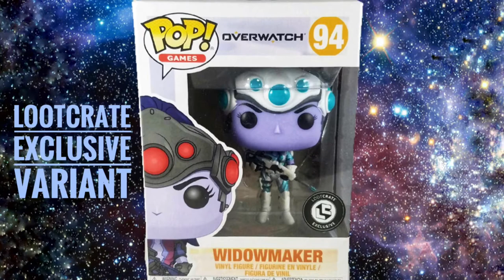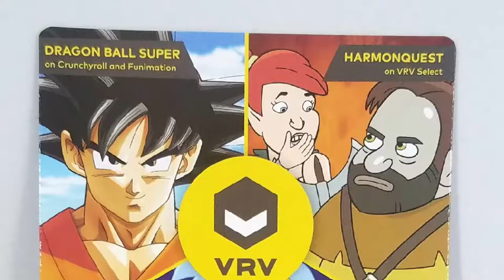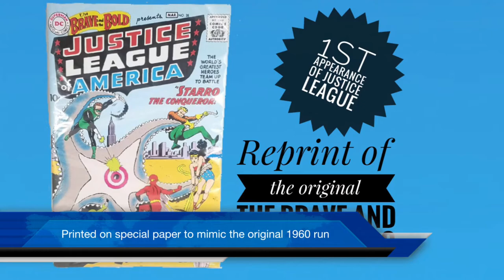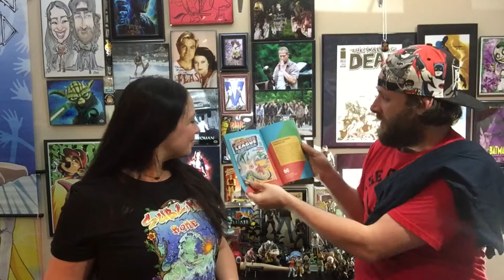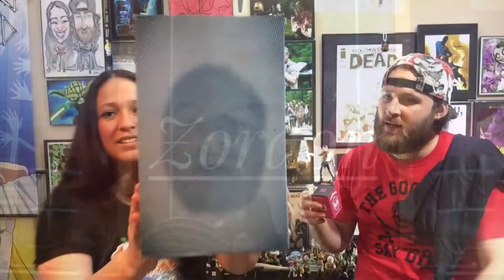Loot Crate - Nov 2017 Unite 2.0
Today we will be opening our November 2017 loot crate (Unite 2.0). Unite with the Beauty and the Beard and see what the Lootcrate had in store for us, with themes from Overwatch, MMPR, Justice League and more!!!